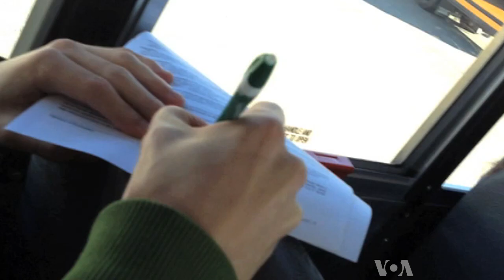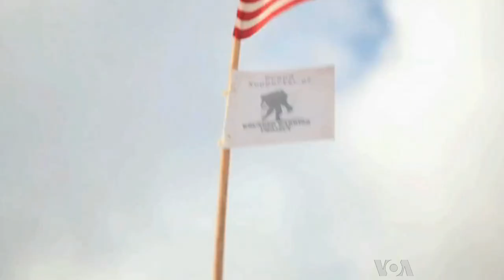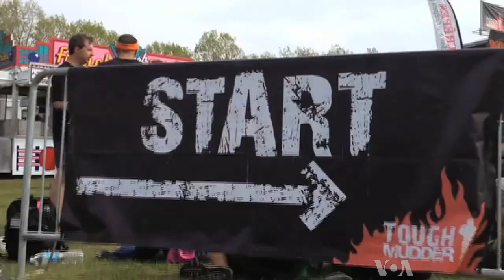'Tough Mudder' Course Tests Mettle, Helps Veterans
In  just two years since its founding, a world-class military-designed obstacle course called "Tough Mudder" has captivated more than half a million participants worldwide. It has also managed to raise more than $3 million for a cause the organizers feel is a good fit for the course --The Wounded Warrior Project, which provides recovery programs, counseling and employment services to severely wounded American service members as they transition to civilian life. Ramon Taylor, of VOA's Spanish Branch, took part in one of this year's events, and managed to come back alive to tell the story.